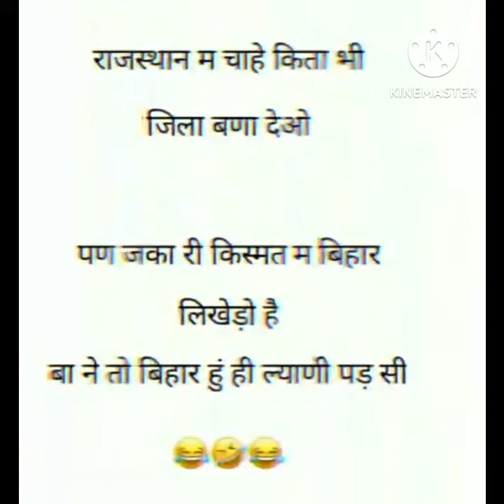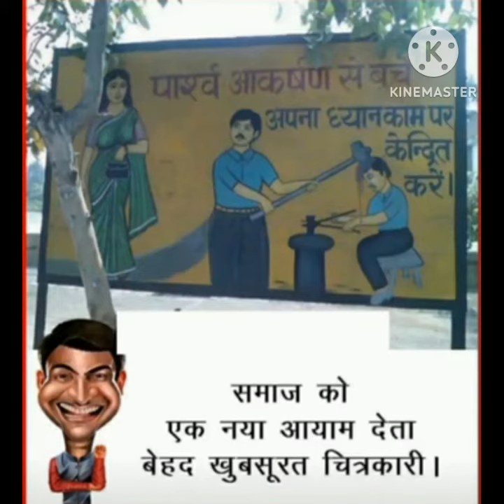😃😄comedyvideo memevideo patipatniorwoh #48